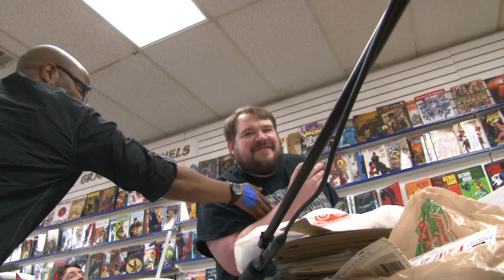New World Comics' Super Hero School Mini Documentary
Class project for Advanced Video Production at UCO. Mini documentary giving some insight into what goes into putting on Super Hero school at New World Comics.

Thanks to New World Comics and Games for allowing me to film.